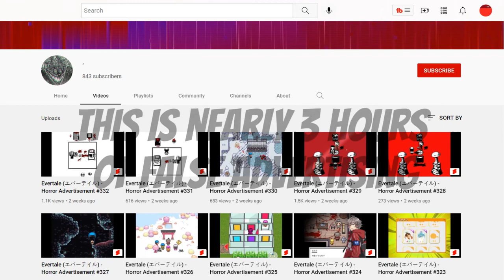Evertale.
This is the duality of mobility